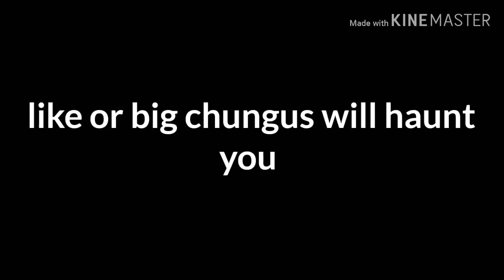YTP jON TWERKS while felix hosts mem review ;p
This video is PEWDIIIIIIII